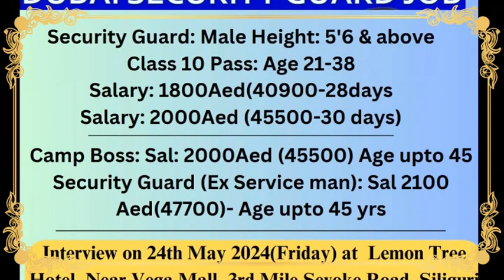आशारिका फाउण्डेसनले गऱ्यो किडनी रोगी अनवेश मोहोरालाई आर्थिक सहयोग प्रदान ।